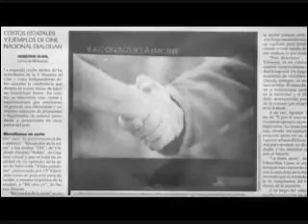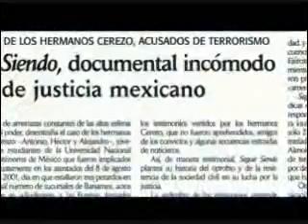somos unos AGRADECIDOS exhibicionistas